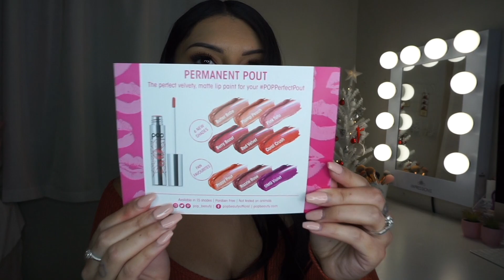POPBEAUTY LIQUID LIPSTICKS TRY ON!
This video is about Popbeauty